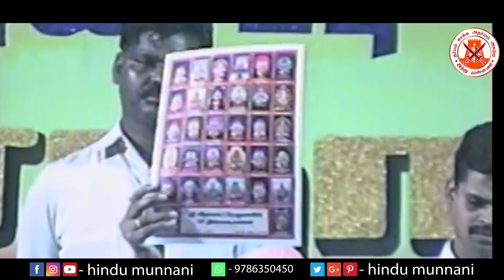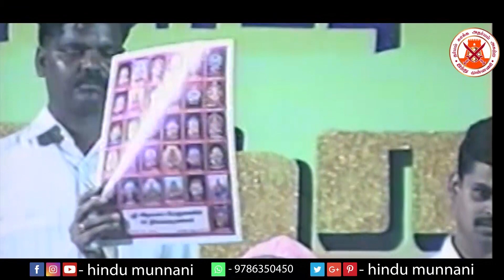வீரத்துறவியின் மலரும் நினைவுகள் பகுதி - 2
2002 தேச பாதுகாப்ப்பு மாநாட்டில் வீரத்துறவி..

வீரத்துறவி இராமகோபாலன்
இந்துமுன்னணி நிறுவன அமைப்பாளர்